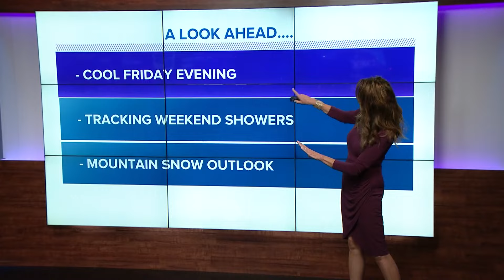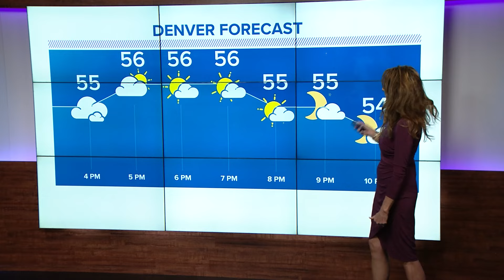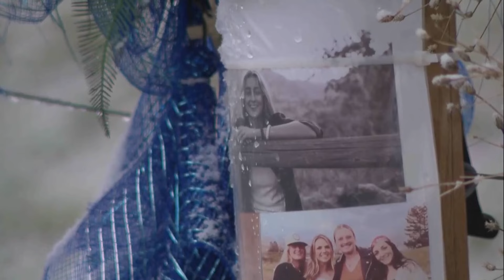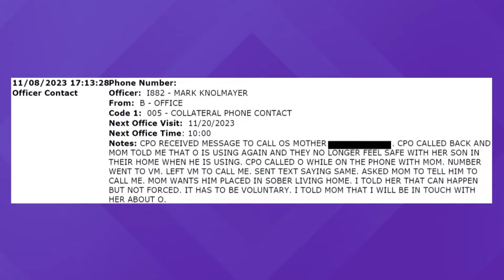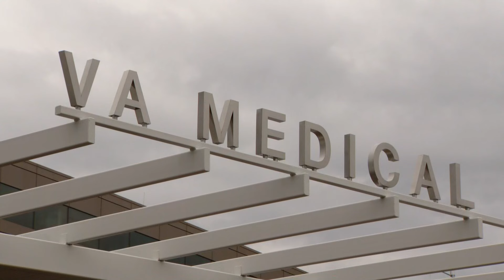Latest headlines | Suspect pleads guilty in rock-throwing death case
These are the top stories from the 4 p.m. newscast on Friday, May 10.

9NEWS (KUSA) is located in Denver, Colorado.